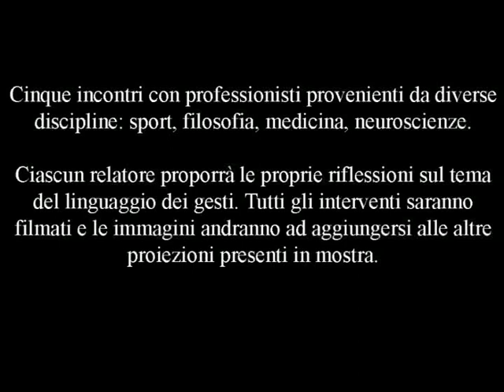Andrea Pinotti per AGENTE AGISCE AGITO di Marta Dell'Angelo, Museo del Novecento, Milano, 2011